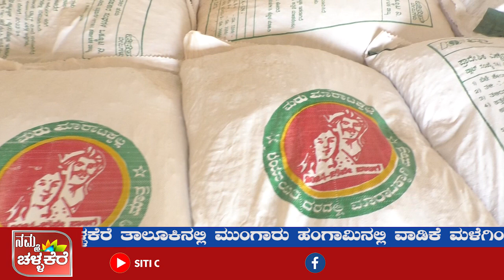ಮುಂಗಾರು ಹಂಗಾಮು ಬಿತ್ತನೆಗೆ 20ಸಾ ಕ್ವಿಂಟಾಲ್ ದಾಸ್ತಾನು, ಪ್ರತಿ ಪ್ಯಾಕೇಟ್‌ನಲ್ಲಿ ಕ್ಯೂಆರ್ ಕೋಡ್